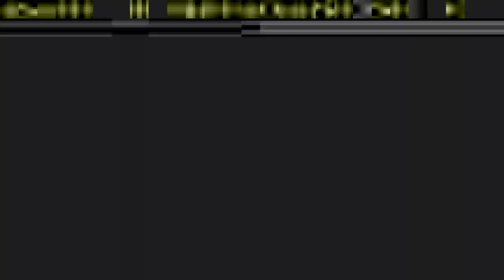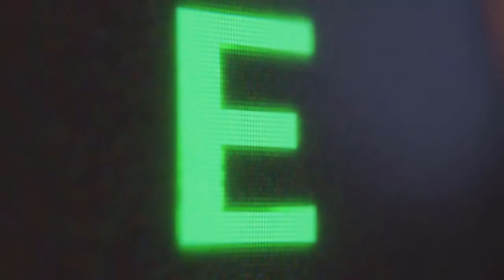Space Drummer Flys ALIEN SHIPS!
Want to play Star Citizen? Please usemy referral =

- AMD
- GFUEL
- VKB
- ROLAND
- NZXT
- RODE